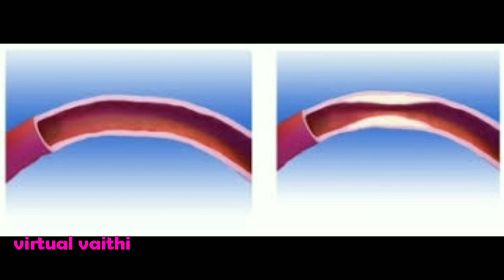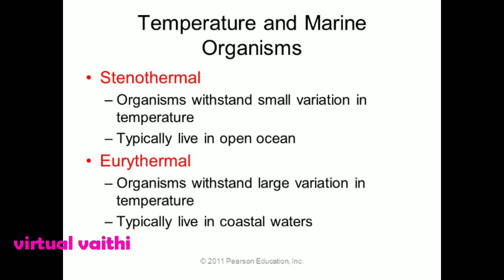upsc Tamil TNPSC tamil science stenosis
(As far as possible, I Will upload the news selection video between 6.30 am to 9.30 am.)

Dear viewers, candidates,
I appreciate your effort, hard work to Crack india's most prestigious examination. I wish you all to get your dream come true.
The Candidates preparing for UPSC exam spend hours together for reading the newspaper and taking the notes. To ease the task of news selection for UPSC  civil service - oriented news, I'm daily spotting and uploading the upsc civil service exam -down to core news and events from THE HINDU NEWS PAPER.  Sustained, intensive, focused learning from the newspaper will definitely enable the candidate to attend current affairs related questions and best answers in civil service mains examination.

So the candidates are expected to follow the current affairs from the Hindu newspaper daily without fail.
Your valuable Suggestions and queries are welcome
Happy learning.
-Virtual vaithi